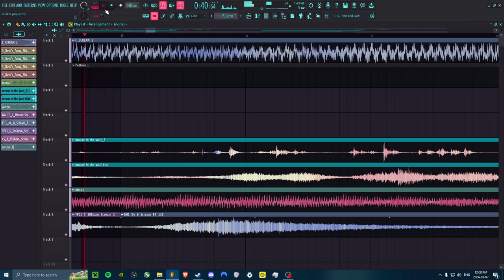who left the aircon on?